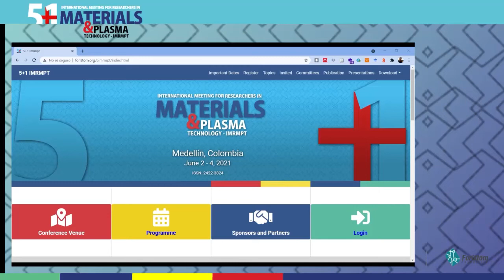Program 5+1 IMRMPT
5+1 IMRMPT
FORISTOM Foundation